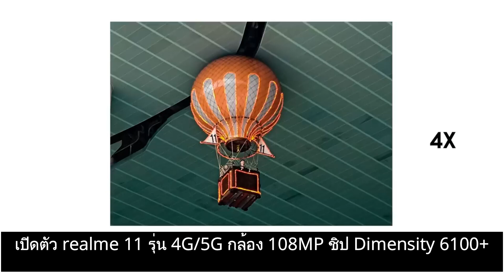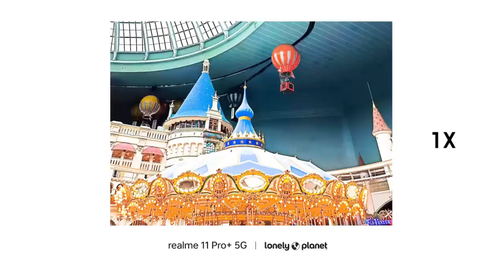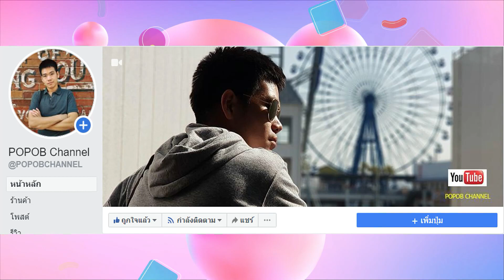realme 11 รุ่น 4G/5G กล้อง 108MP ชิป Dimensity 6100+ แบต 5000mAh ชาร์จไว 67W ราคาต้นราว 9,700 บาท